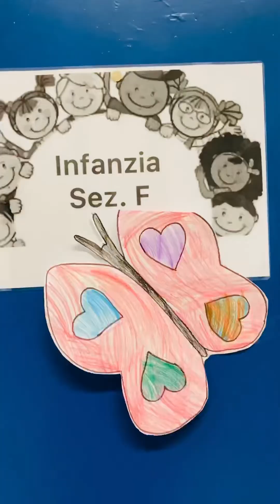MY FIRST DAY IN SCHOOL | i'am 4 years old | ANNA DA VLOG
i'am Anna Doralinda and i'am 4 years old ,

today is my first day in school 06.oct 2022